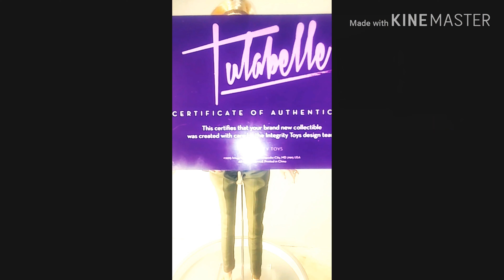TULABELLE Idol Thoughts by INTEGRITY TOYS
She's 16 in. tall and is from 2015.  Intro music: Last Night ( by FUGUE )